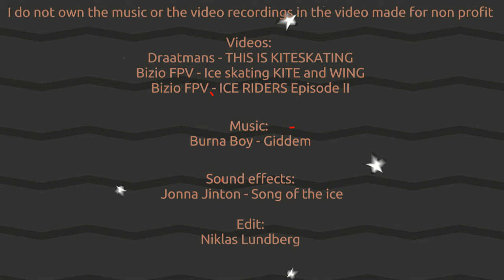Ice sailing smoothie - for inspiration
This video was made non profit to educate the public.
Sailing with kites and inflatable wings together with ice hockey skates and sailing skates.
Beginners beware of safety requirements, always sail with others and with safety equipment.

/Niklas Lundberg